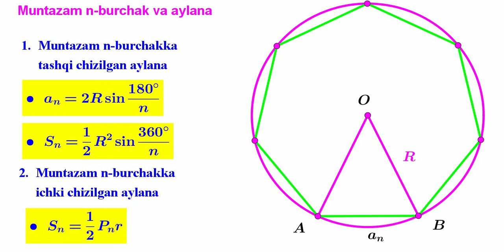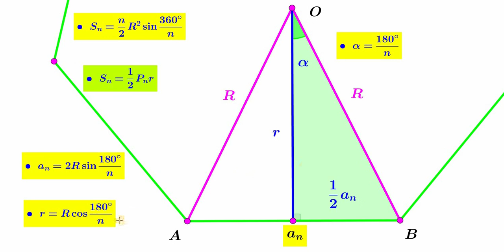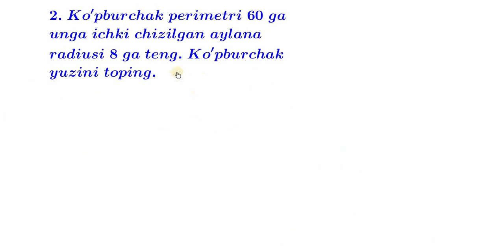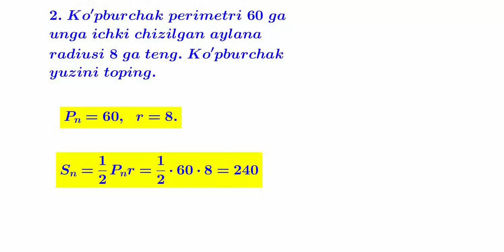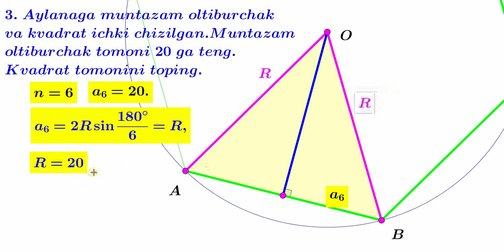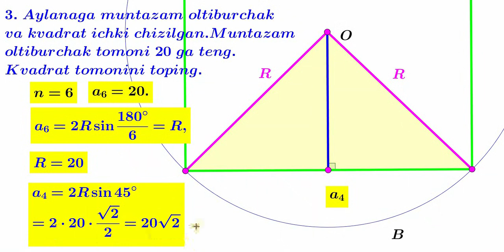28 Muntazam ko’pburchakka tashqi va ichki chizilgan aylanalar